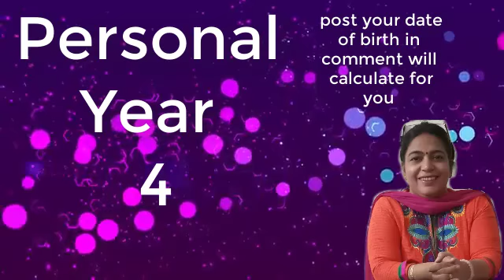numerology number 4 | Personal Number 4 for 2019 | Hindi | gitta Kochar